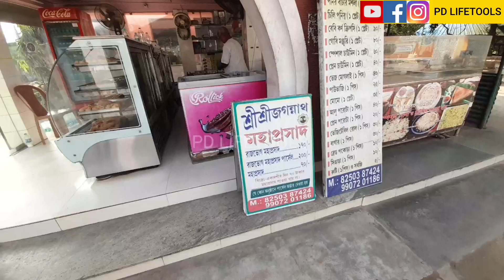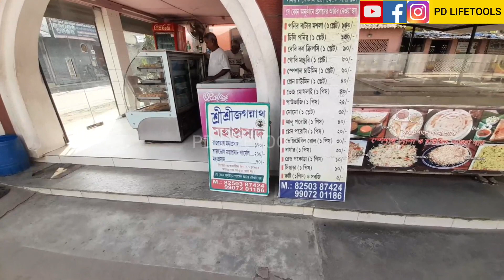হবিবপুর ইসকন ।। Habibipur Iskcon ll রয়েছে থাকার ব্যবস্থা এবং রাজভোগ প্রসাদের ব্যবস্থাও